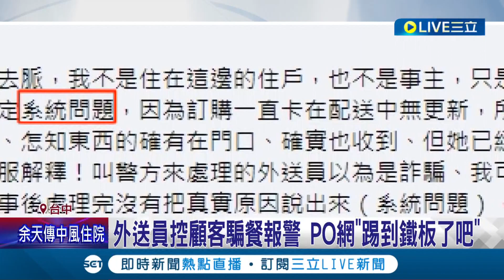警察到場後秒改口是? 控顧客"騙餐"稱未收餐點取消訂單 外送員氣炸直接報警 沒想到警察一來顧客就說...│記者 曹勝彰 謝昀蓁│【消費報你知】20220726│三立新聞台